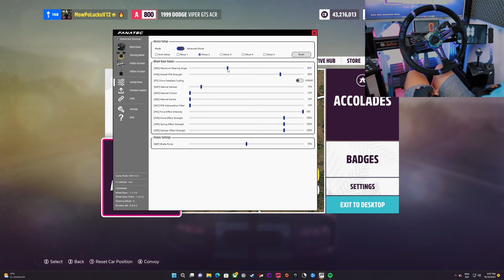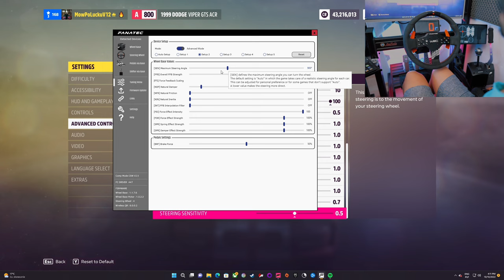Ustawienia kierownicy do Forza Horizon 5 😎👌